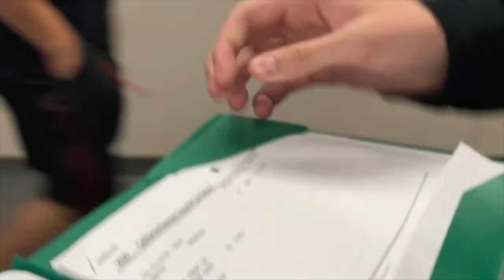I took my drivers test! Did I get my driving permit? 🚗 🙏 Emotional Reaction driving test & vlogmas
I'm Sawyer Sharbino & I took my drivers test today!  Do you think I passed and got my driving permit?  Stay to the end to see the funny reaction from my friends and my emotional reaction to taking my permit test!  Will I get my drivers license? or should I just try Tesla autopilot? I also vlog with Indi Star, Sophie Fergi, Claire Rocksmith, Ayden Mekus, Symonne Harrison, Donlad and some of my best friends! I also include some tik toks and IG stories from my tiktok and Instagram!  Should I do a vlogmas?

Thank you to my friends for being in this video!
Claire Rocksmith
Sophie Fergi @SophieFergi
Indi Star @IndiStar
Donlad Dougher:  @DonaldDougher
Symonne Harrison @SymonneHarrison
Ayden Mekus @AydenMekusOfficial

Thank you  @ItsBrandonTV  for filming!

with Symonne Harrison, Nick Bencivengo, Claire Rocksmith and others you'll recognize!

I have a crush playlist if you'd like to see how my relationships have gone in the past:

I Spent the Night in my x Crush's House & She had No Idea. 😱🛌. (24 Hour Challenge) Sawyer Sharbino.

I did this same video with Indi Star, Sophie Fergi, Piper Rockelle, Lev Cameron, Walker Bryant, Jentzen Ramirez and the squad last march :
I Spent the Night in my Crush's House & She had No Idea **24 HOUR CHALLENGE** 😱| Sawyer Sharbino

and again with Emily Dobson :
I Spent the Night in my Crush's BEDROOM & She Had No Idea **24 HOUR CHALLENGE** 😱🛌| Sawyer Sharbino

Then Emily did this prank on me I Spent the Night in my Crush's BEDROOM & CAUGHT Him Doing This **24 Hour CHALLENGE** 😱|Emily Dobson

Also Shout out to Lexi Rivera where I got the inspiration to make this video from hers titled: Alexa Rivera:  TESTING THE HOTTEST THINGS YOU CAN DO AS A GIRL!!
Go check that out as well as Symonne Harrison's * SNICK * more recent similar one:
TESTING THE HOTTEST THINGS YOU CAN DO AS A GIRL!!
Also shout out to the Stokes Twins where I get a lot of inspiration, go watch their 1000 PRANKS IN 24 HOURS!! posted today! They always have great content.  Next week I'm making the Trying the SQUID GAME Honeycomb challenge candy

Shout out these inspiration videos!
Teaching Lexi how to drive!
The Stokes Twins
I played Poppy Playtime in Real Life
Official audio
official music video
omg

MrBeast if you're reading this please let me play in your Squid Game youtube video. We're good at green light red light and we would make the vlog and challenge because we're vloggers
Congrats to Lev Cameron on his Official music video On My Mind
be sure to check it out and Coco Quinn's Beautiful Lies official music video!  So proud of my friends! squid game reaction ayden mekus lexy kolker